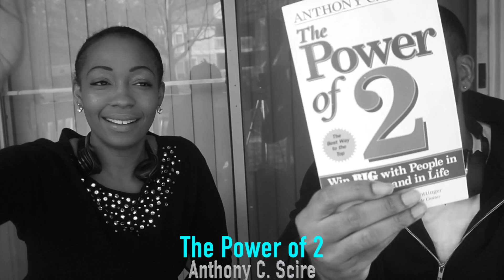Book Review: The Power of 2 by Anthony Scire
Zyykirrah Casado from Royalty Readers Book Club sits down with Billionaire Brown and asks a few questions about the book and asks for a rating of the book.
Chapters in this book listed
1. Use your people power to enhance your ability to better relate in an increasingly High-Tech World
2. Your attitude can get you gratitude
3.Light your fire for desire
4.Circulate to percolate
5.Contacts Can make you contracts
6.Create verbal magic
7.Master your emotions
8.Continue building the relationship after the sale, association, or agreement has been made
9.motivate your TONY
10.Appreciate the people in your support network
11.The ten commandments of high-touch Relationship building

For more information on Zyykirrah Casado join her community on Facebook by searching "Healthy Is Sexy" or pick her book over